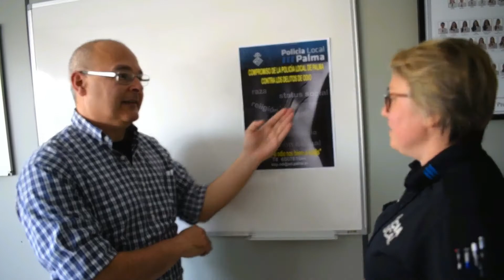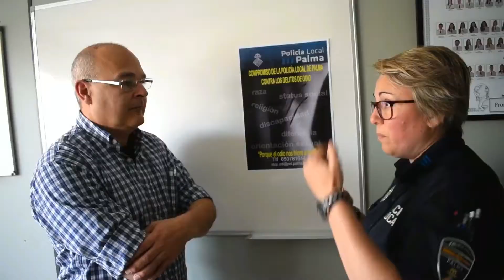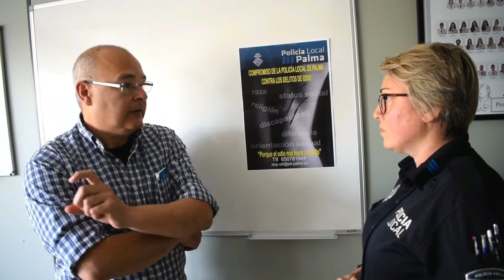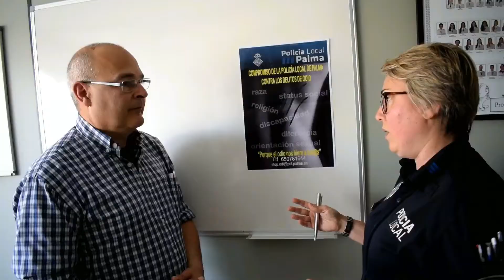MallorcaTv Comunicación - Agente Sonia Vivas - Policia Local de Palma.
MallorcaTv Comunicación - Agente Sonia Vivas -
Policia Local de Palma.
Delitos de Odio y Discriminación .
Conozca sus Derechos.